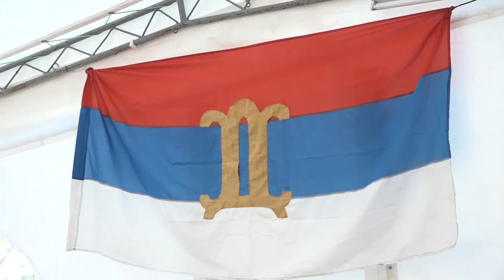Prnjavorski SDS-a proslavio krsnu slavu Petrovdan u Drenovi - 14.07.2024.